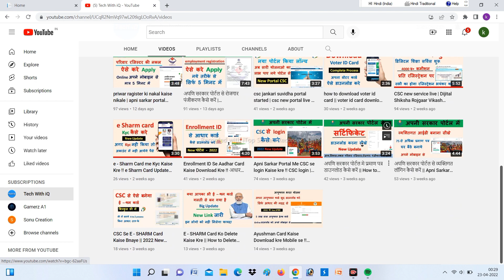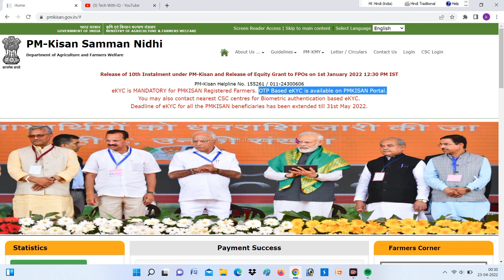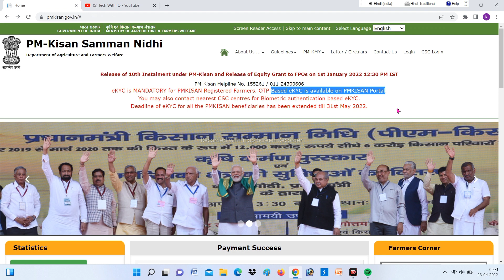Pm kisan new e-kyc option add | aadhar kyc link live pm kisan | otp bassed e-kyc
Pm kisan new e-kyc option add | aadhar kyc link live pm kisan | otp bessed  e-kyc |

hindi
pm kisan e kyc kaise kare csc se
ekyc option enable
pm kisan ekyc option
pm kisan kyc option not showing
pmkisan ekyc new option added
ekyc option enabled